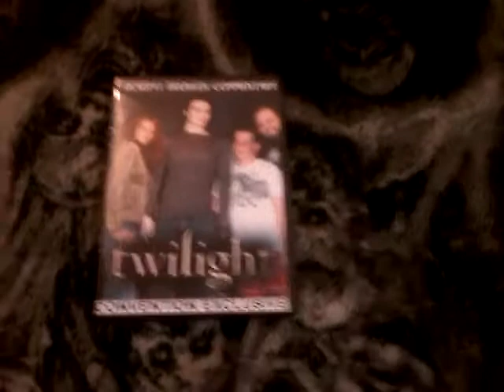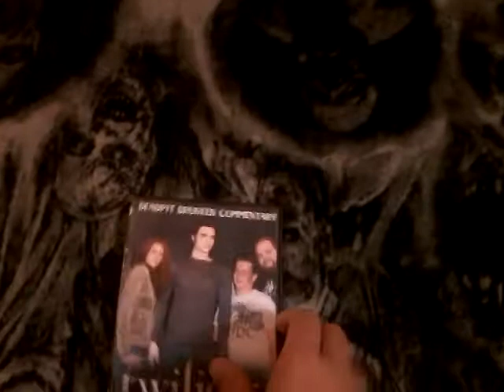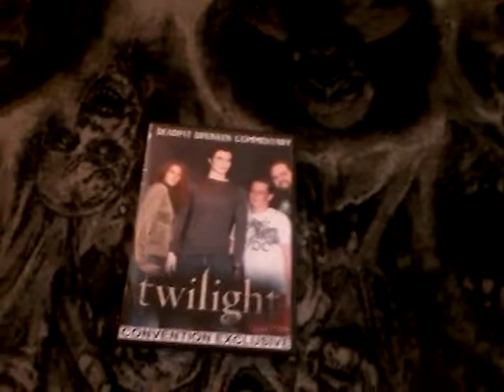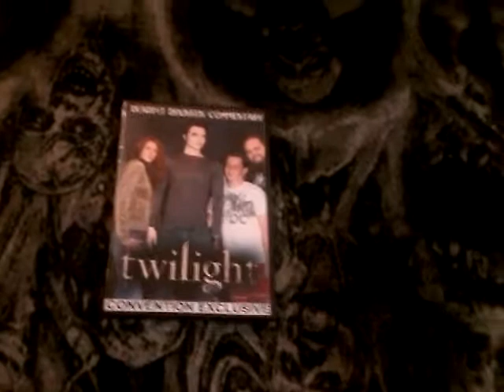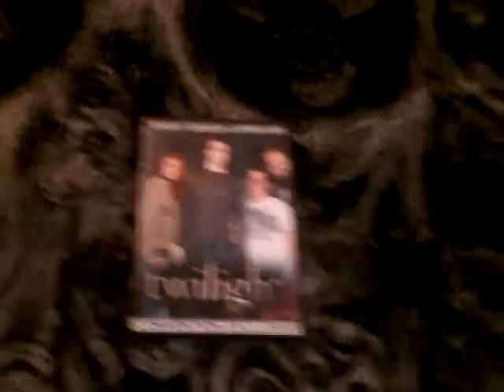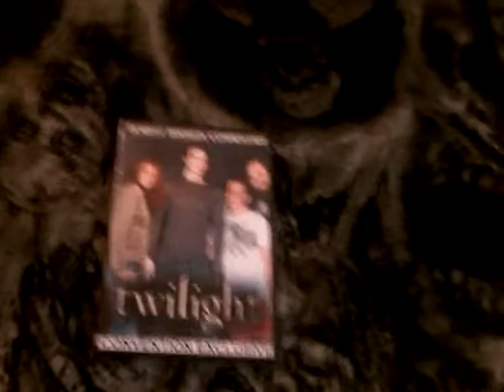Deadpit Twilight Fan Commentary DVD Showcase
The fat fuck,and Uncle Bill ,return to do another cash grab commentary.